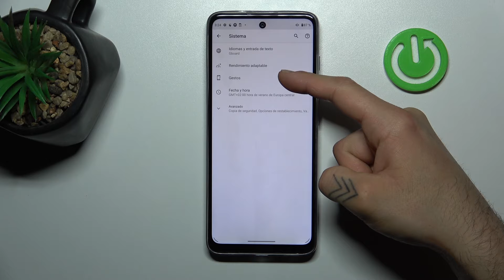Cómo activar gestos o botones de navegación en Motorola Moto G60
Descubre cómo activar los gestos de navegación en tu Motorola Moto G60 para una experiencia de usuario más fluida y sin botones en la pantalla. Este tutorial te guiará a través del proceso para acceder a la configuración de navegación y seleccionar la opción de gestos.

¿Cómo activar gestos de navegación en Motorola Moto G60?
¿Dónde está la configuración para cambiar a gestos de navegación en Motorola Moto G60?
¿Qué ventajas tienen los gestos de navegación sobre los botones en Motorola Moto G60?
¿Cómo desactivar los botones de navegación y usar solo gestos en Motorola Moto G60?